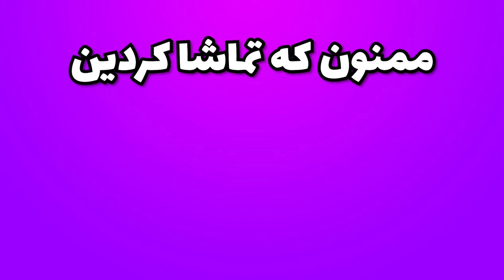دو تا آیکون پیک +90 رو با متد جدید زدم دبلیو داد 😂 اینجای بازی آیکان میلیونی 🔥 FIFA 23 NEW ICON PICK